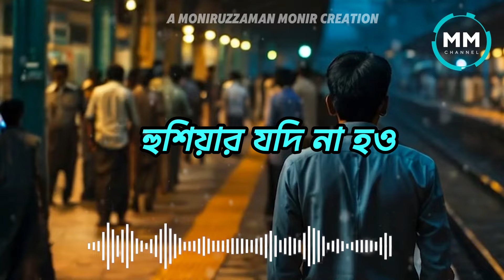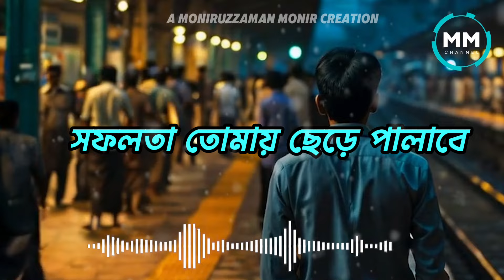BEKAROTTO | বেকারত্ব । ARIYAN SHANTO | MONIRUZZAMAN MONIR | BANGLA NEW SONG 2024 | LYRICAL VIDEO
Our Brand new song "BEKAROTTER OVISHAP" has come out at my channel.

Song: BEKAROTTER OVISHAP
Singer: Ariyan Shanto
Lyrics and Tune: Moniruzzaman Monir
Music, mix Master, Edit & Color : Shihab Ashraful
Studio: 7strings Studio
Label: Moniruzzaman Monir
Produced by: Moniruzzaman Monir